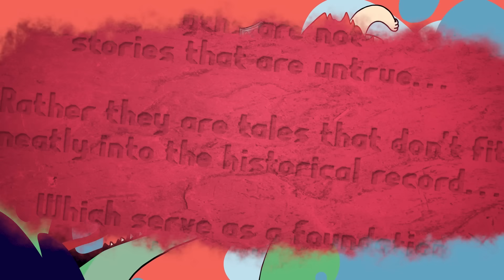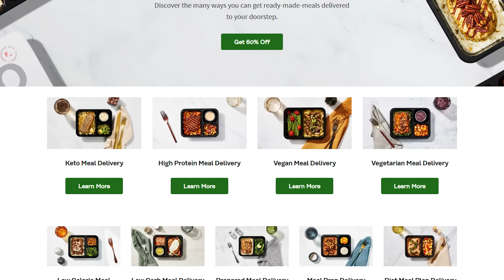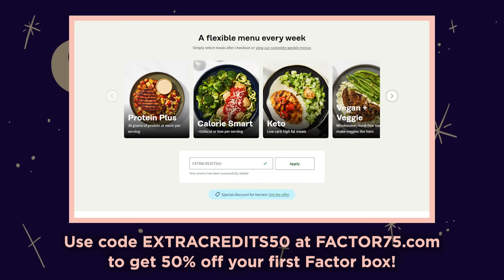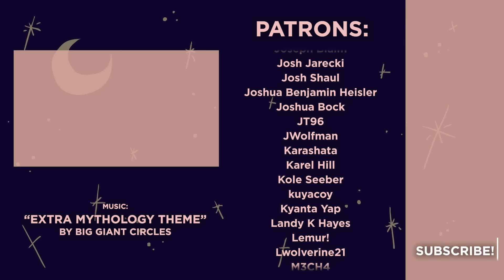Thor vs. Jörmungandr The World Serpent - Norse Mythology - Extra Mythology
🐍 Jörmungandr may be a myth but fresh-tasting meals aren't!

 Meet Jörmungandr, Loki's offspring and the ultimate prankster serpent! Not only does he kickstart Ragnarök, but he also manages to outwit Thor, the thunderous god! 🌩️🔨

Artist: Jordan Martin I  Writer: Duncan Fyfe  I  Narrator: Matthew Krol  I  Editor: Aidan Strite & Mac Owens  I  ♪ Music: "Extra Mythology Theme" by Big Giant Circles